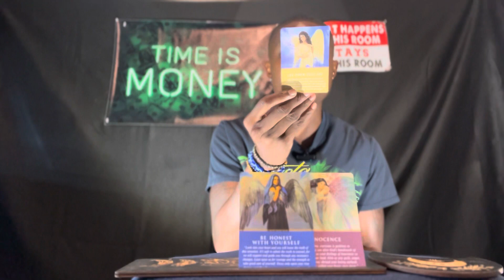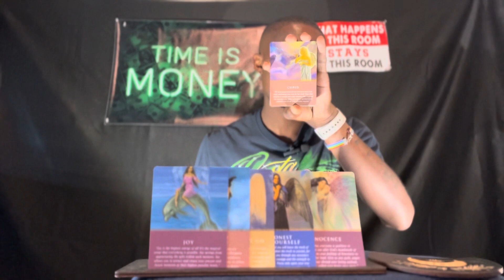CAPRICORN ♑️ “ YOU HAVE TO SEE THIS FOR WHAT IT IS! BUT THIS IS WHAT YOU NEED TO KNOW “